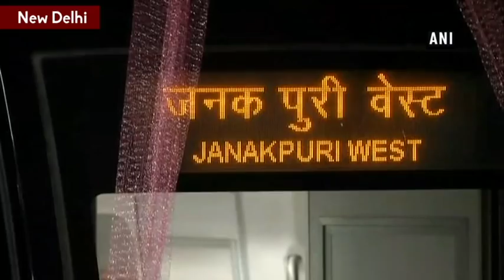CM Arvind Kejriwal, Union Minister Hardeep Singh Puri flag off Delhi Metro’s Magenta New Delhi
New Delhi, May 28 (ANI): Delhi Chief Minister Arvind Kejriwal and Minister of State for Housing and Urban Affairs Hardeep Singh Puri flagged off DMRC’s (Delhi Metro Rail Corporation) Magenta Line on Monday.